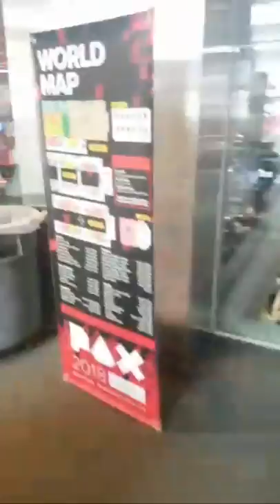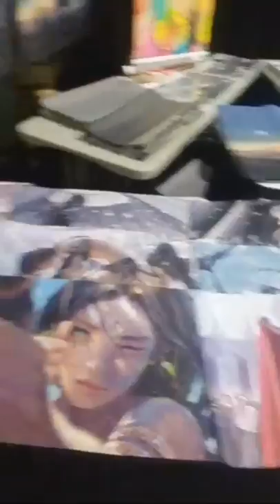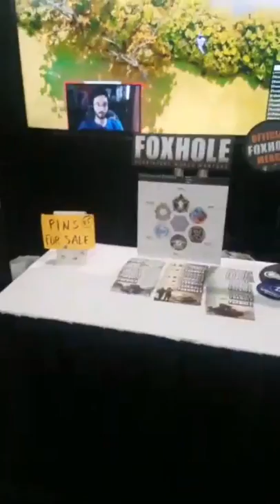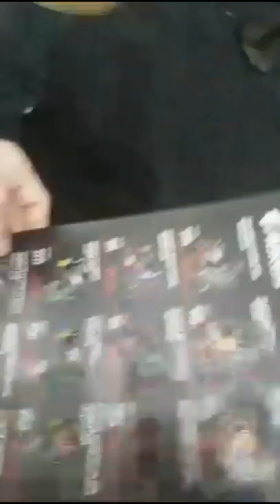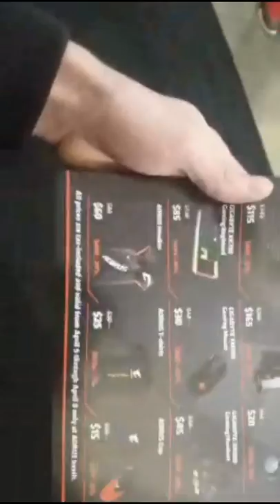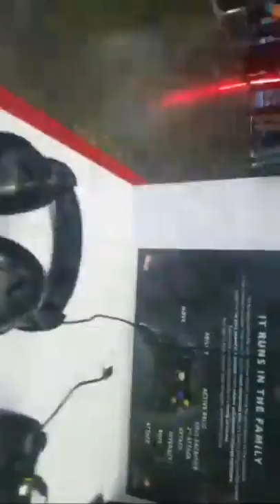We Are At PAX East